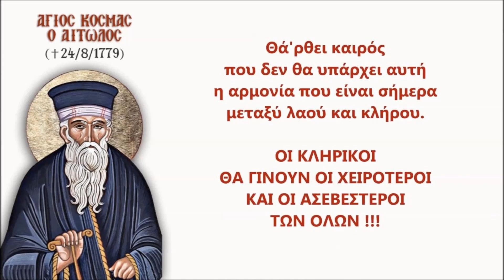Ελλάς Τα Κάστρα σου Πέφτουν Από μέσα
Ελλάδα Ἑλλάς Ορθοδοξία Εκκλησία  συγκέντρωση Σύνταγμα νέα τάξη πραγμάτων  προφητείες Κλειστές οι εκκλησίες Άγιο Όρος ψευτορωμαίικο Αντίχριστος Ιλλουμινάτι Κοσμάς ο Αιτωλός Λέσχη Μπίλντερμπεργκ χάραγμα  τσιπ RFID Οικουμενισμός Σύνοδος του Κολυμπαρίου Κάρτα του Πολίτη